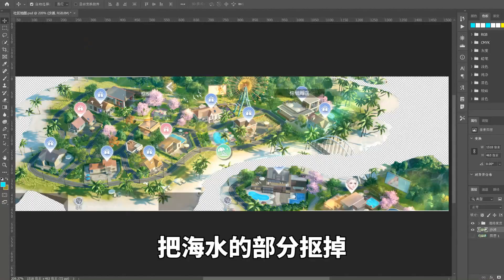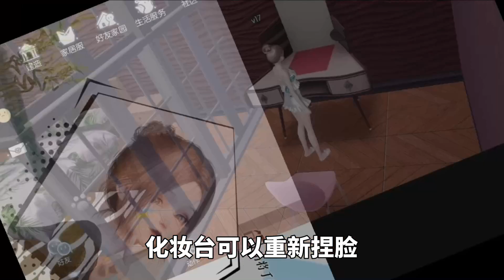【以闪】我算出了“我家”到底有多大？YouTbe第一人！